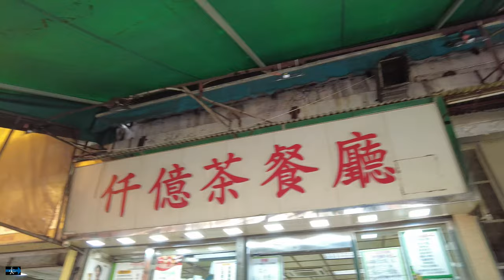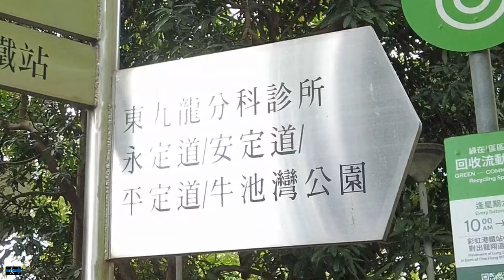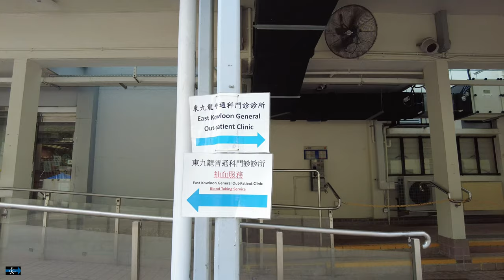彩虹站 步行往 東九龍普通科門診 East Kowloon General Out-patient Clinic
2024-10 香港 Hong Kong

00:00 彩虹站 Choi Hung stn.
00:05 E出口 exit "E"
00:15 彩虹邨 Choi Hung Estate
00:20 龍翔道 Lung Cheung Road
00:49 牛池灣 Ngau Chi Wan Village
01:30 華城行士多 food store
02:32 永定道 Wing Ting Road
03:35 安定道 On Ting Road
04:00 平定道 Ping Ting Road
04:50 東九龍普通科門診 East Kowloon General Out-patient Clinic